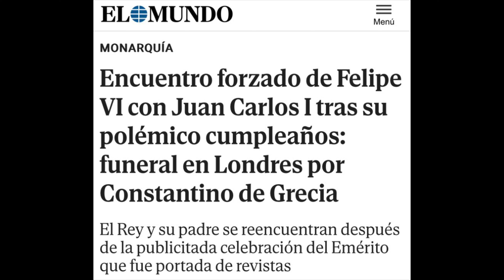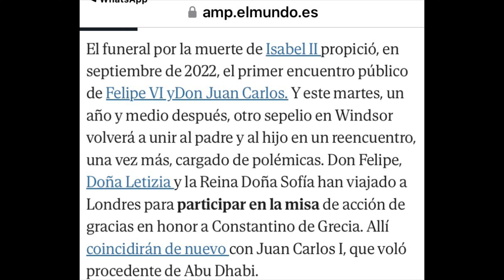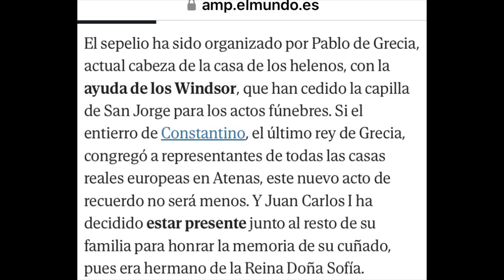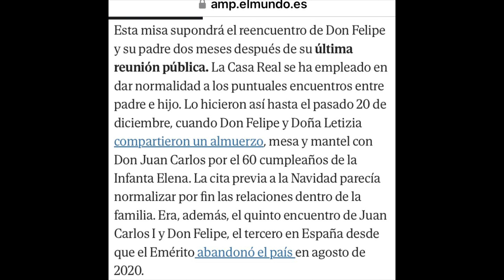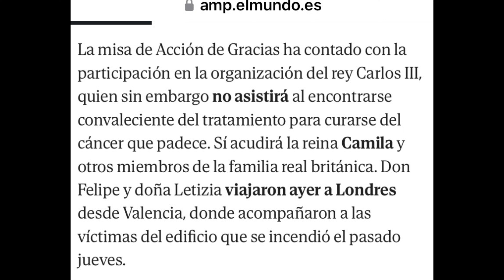🔴FUERTE PELEA EN LA MISA DE CONSTANTINO EN LONDRES ENTRE LETIZIA ORTIZ Y LA REINA SOFIA MAS CERCA ?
🔴FUERTE CARA A CARA ENTRE LA REINA SOFÍA EN LONDRES CON LETIZIA ORTIZ EN LA MISA DE CONSTANTINO